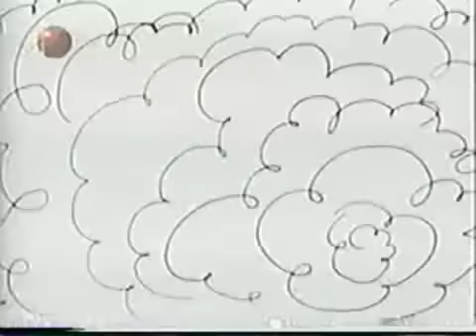Ni Tan Tarde Intro 1 (2001)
"Ni tan tarde" exitoso late show conducido por Erika De La Vega y Luis Chataing. Programa de entretenimiento que da a luz en la television venezolana en marzo de 1999, transmitido ininterrumpidamente de lunes a jueves en horario de medianoche, hasta mayo de 2001.